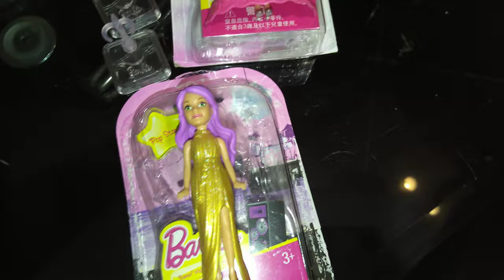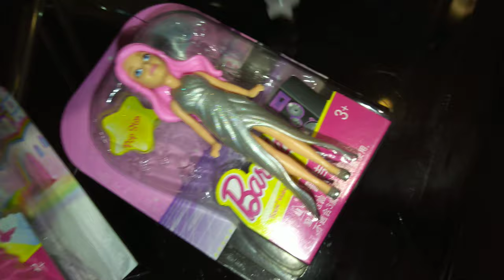Mattel Barbie Make Believe series by Malena